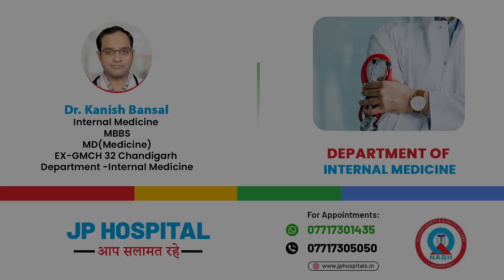Diet to be taken by Diabetic patients| JP Hospital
Dr. Kanish Bansal (Consultant - Internal medicine) has shared about What is Diabetes, it’s tips, and prevention. He also explained about the glycemic index and also discussed the foods one should avoid with diabetes.